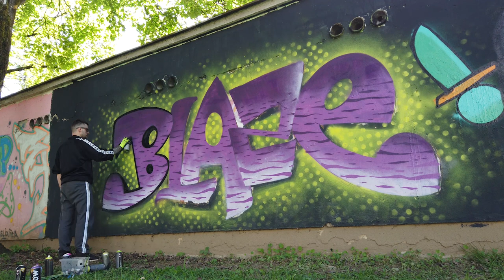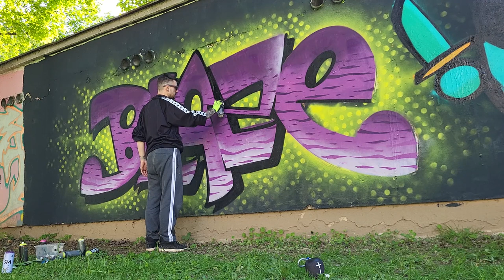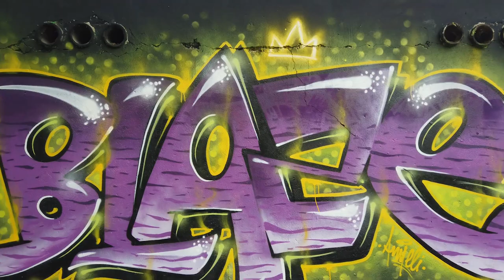GRAFFITI x Blaze ● Purple style